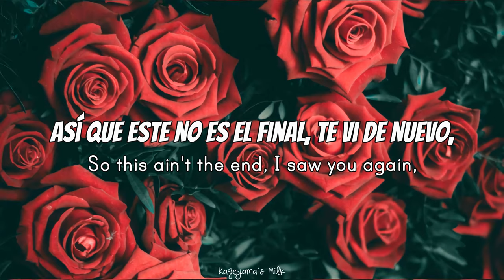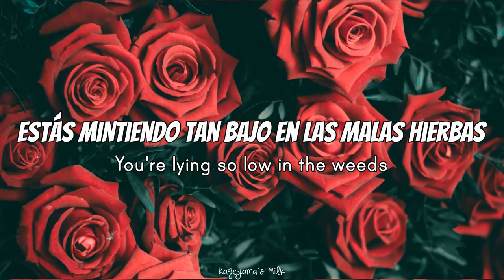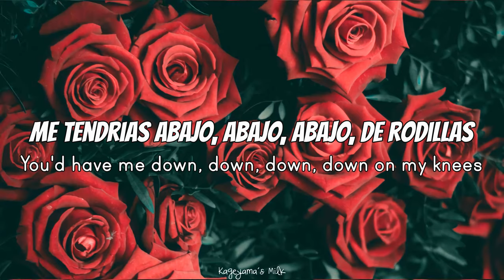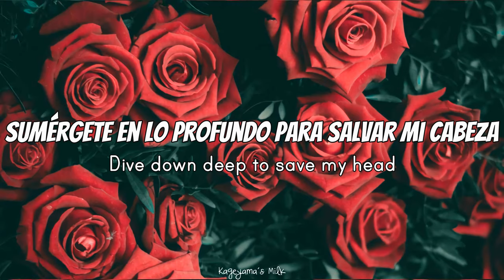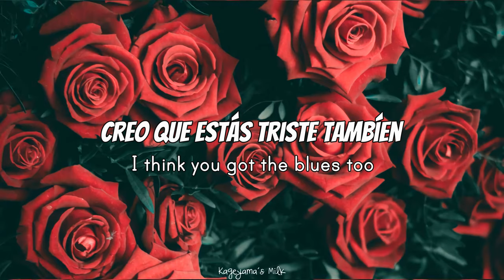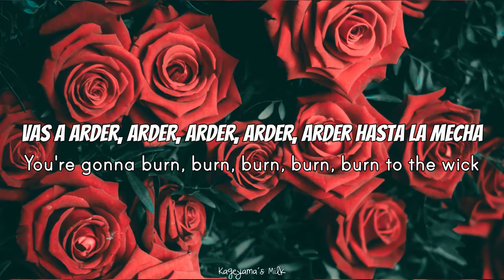Barracuda - Queen Barb ( Sub. Español)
Queen Barb: Rachel Bloom